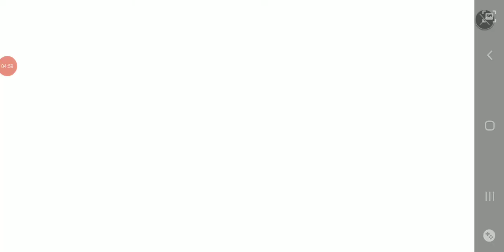Opening Team Selective Diamond Pack Again